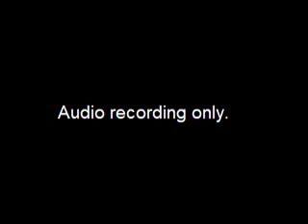Municipal Audit Committee Meeting of the Whole - 2015-02-13